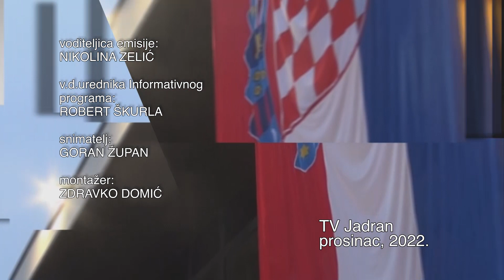DIPLOMACIJA 09.12.2022. Gaël François Veyssière